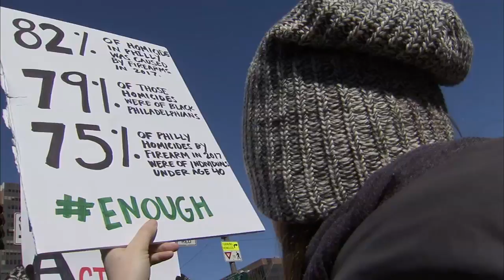March for Our Lives in Philly draws thousands of supporters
March for Our Lives in Philly draws thousands of supporters. Trish Hartman reports during Action News at 6pm on March 24, 2018.